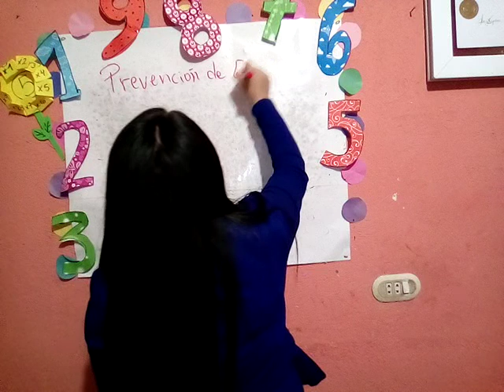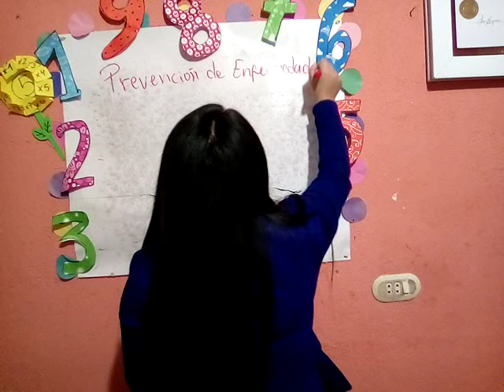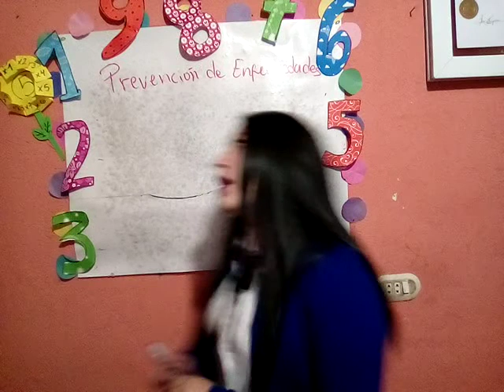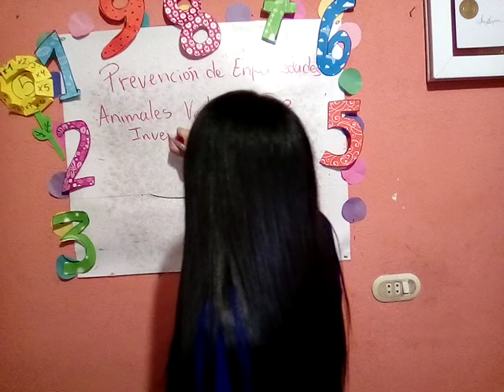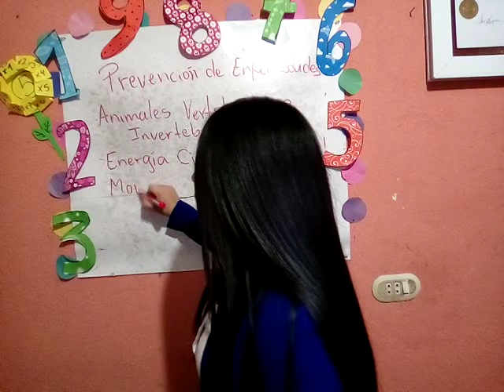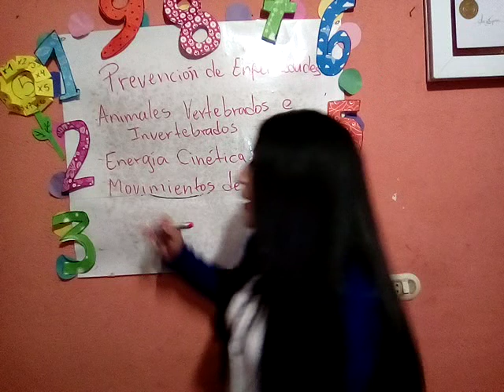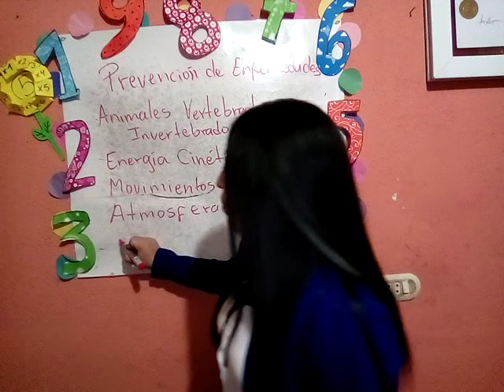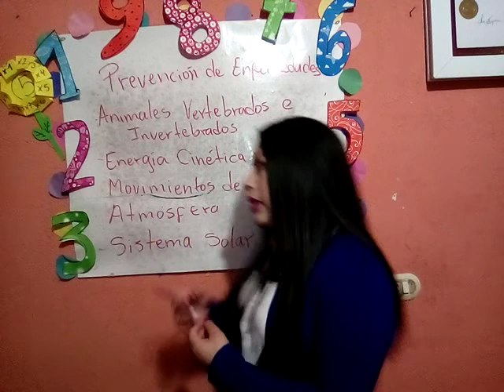Segundo A, Medio social y natural, Repaso de bloque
Repaso general del 4to bloque del curso de medio social y natural, para estudiantes de segundo primaria sección A.